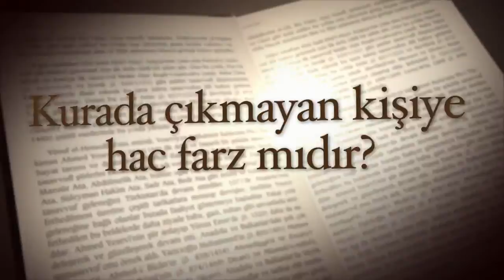İlmihal 51.Bölüm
Diyanet İşleri Başkan Yardımcısı Dr. Ekrem Keleş ile İlmihal programı; TRT Diyanet'te.